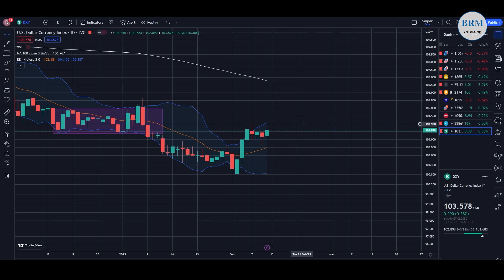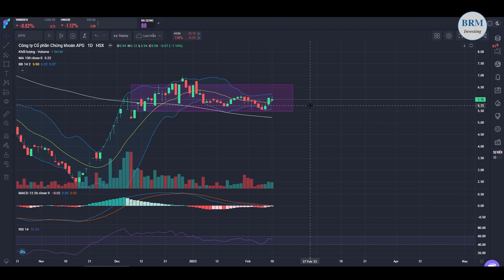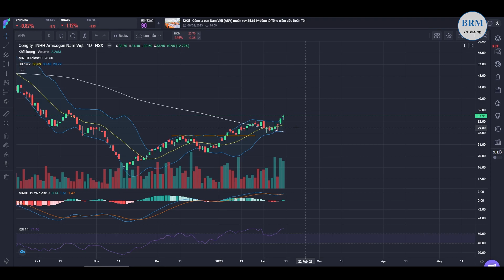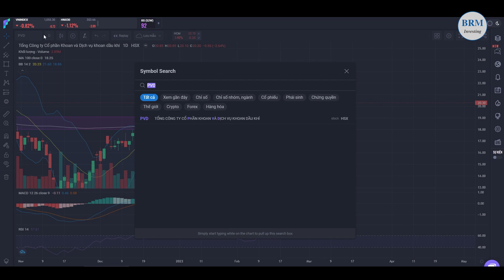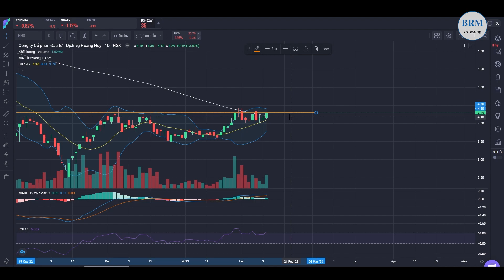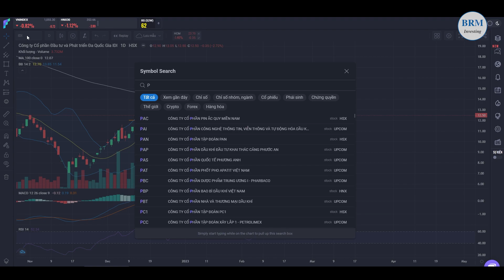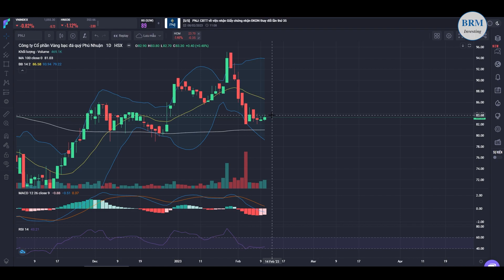Đúng khoe, sai kệ :)) | Nhận định thị trường tuần 13 - 2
ID: 000020
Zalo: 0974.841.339